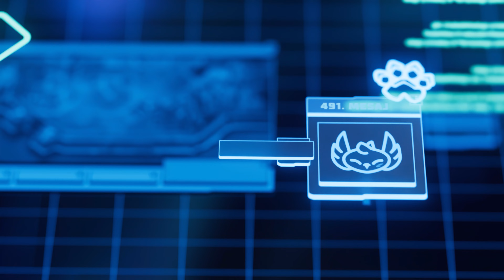Anima Timi 2024 | Resmi Etkinlik Önizlemesi - League of Legends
Son Şehir için sıradan bir gün. Aksiyonu kaçırmamak için 17 Temmuz'da teçhizatını topla.

YAPIMCI EKİP:
Against All Odds
Besteci: Richard Thomson
Vokaller: Jasmine Clarke
Miksaj: Tom Norris
Mastering: Randy Merrill

🌐Heyecanı paylaş!

Dünyanın en çok oynanan çevrimiçi PC oyunu League of Legends, tamamen Türkçe içeriği ve desteği ile seni bekliyor. Tasarım ve oynanışıyla kendine özgü 130'un üzerinde şampiyon arasından istediğini seç, takımını kur ve rekabete katıl! League of Legends Türkiye YouTube kanalında; şampiyonları yakından tanıyabilir, yeni sezon mücadelelerinde en heyecanlı anları yaşayabilir ve LoL eğitim videolarını bulabilirsin. Sen de bu heyecanı yaşamak ve LoL Türkiye hakkında detaylı bilgi almak için tıkla